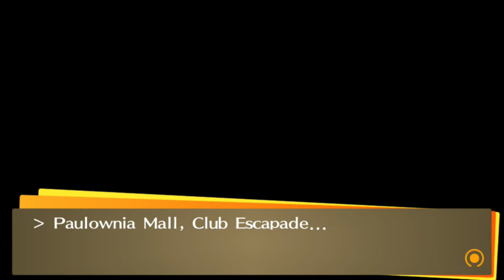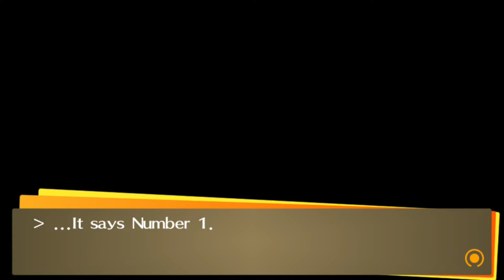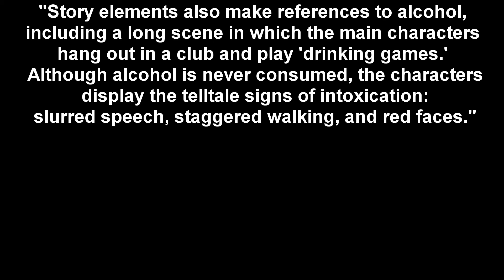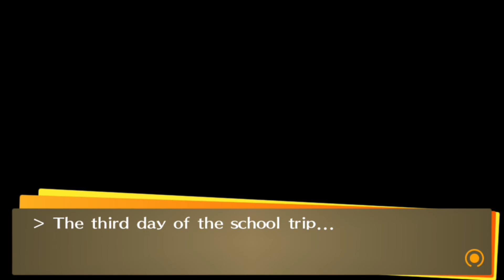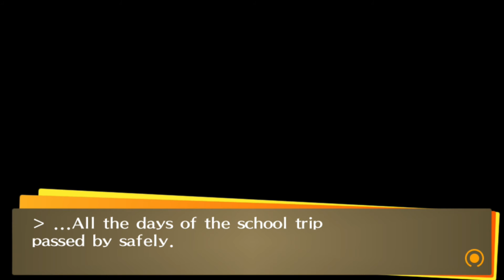Persona 4 Golden Max Social Links: 9/7 to 9/10 - The Long-Awaited School Trip!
Buuuuuuuuurnnnnnn myyyyyyyyyyyy breeeeeeeaaaaaaadddd. !
Ahem, sorry.